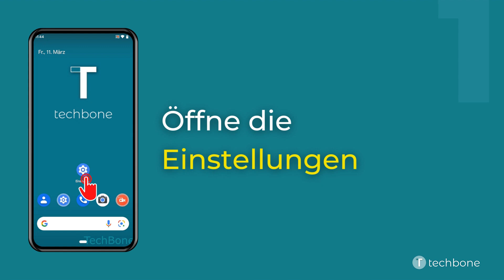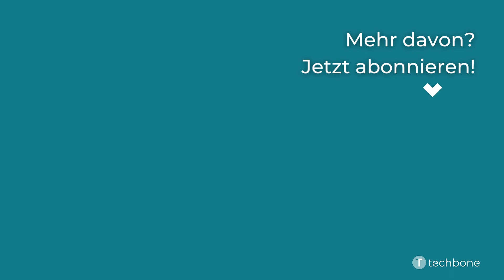NFC de-/aktivieren [Android 12]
Du möchtest wissen, wie man auf dem Android-Smartphone NFC aktivieren oder deaktivieren kann? Diese Anleitung zeigt dir, wie es unter Android 12 geht.

0:00 Intro
0:05 Öffne die Einstellungen
0:15 Tippe auf Verbundene Geräte
0:25 Tippe auf Verbindungseinstellungen
0:35 Tippe auf NFC
0:45 Aktiviere oder deaktiviere NFC verwenden